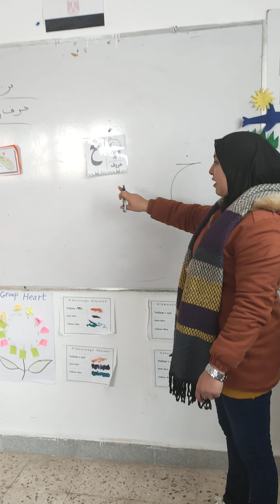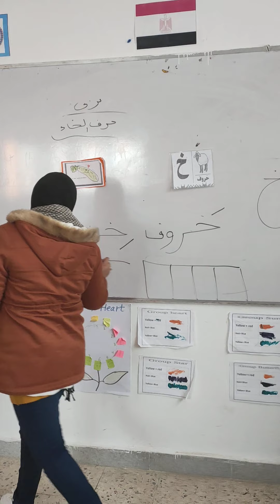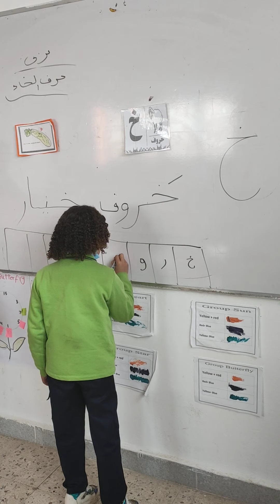ميس/ مروه عاطف